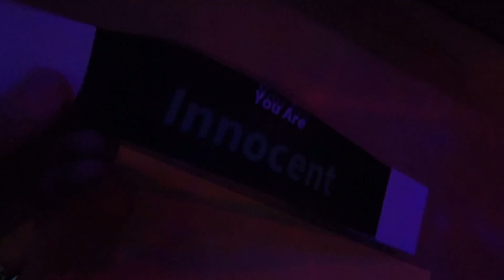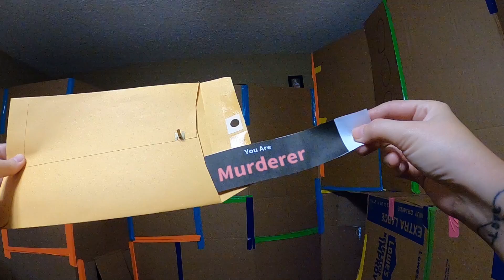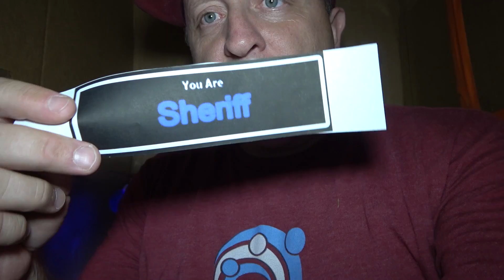Roblox Murder Mystery BOX FORT! Thumbs Up Family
Murder Mystery Hide and Seek | Box Fort Series | Thumbs Up Family

We love Roblox games and one of our favorite games is MM2, so we took it a step up and created a new level.  Murder mystery hide and seek in a box fort.